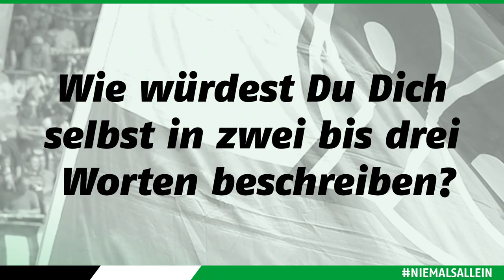Spieler-Porträt 2019/20 | Matthias Ostrzolek